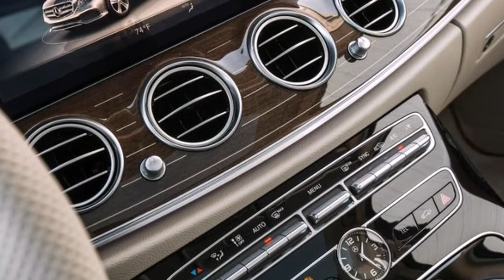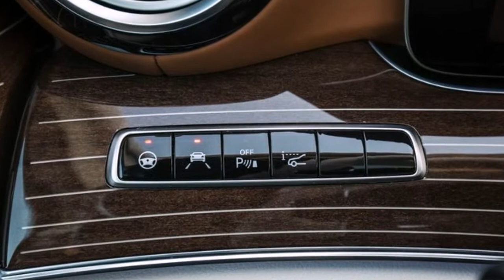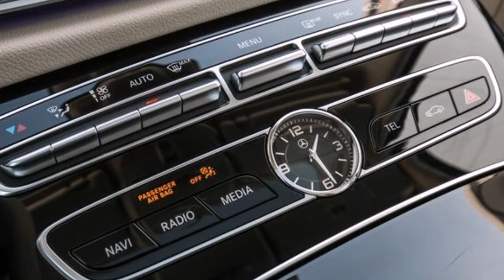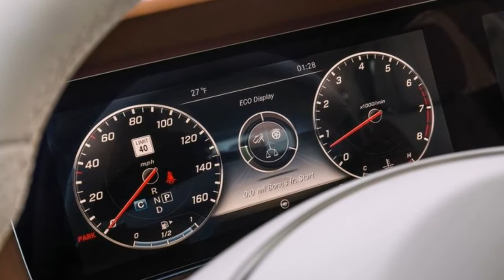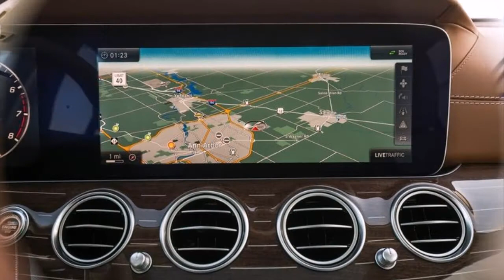2017 mercedes benz e400 4matic wagon test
Only a small cloister of Americans each year—said to be among Mercedes-Benz’s richest and most loyal customers here—opt for the E-class wagon instead of nouveau riche G-wagens or predictable S-classes. That taste lends the station wagon its quiet confidence, its air of amply nourished bank accounts.